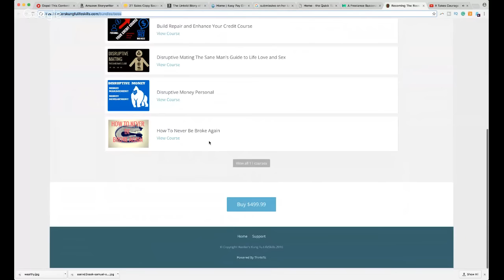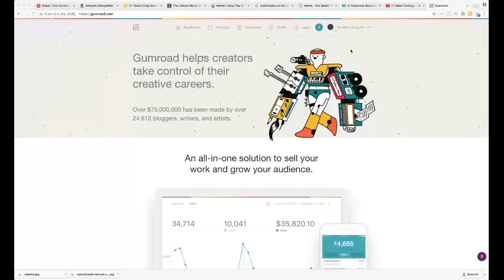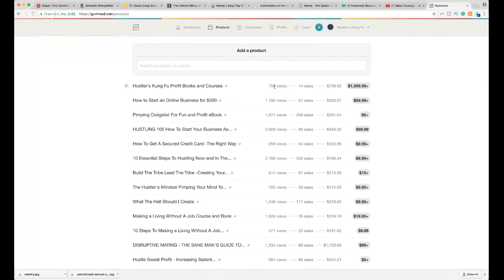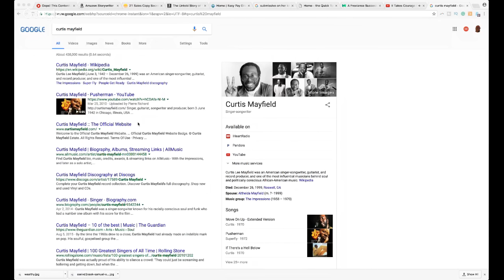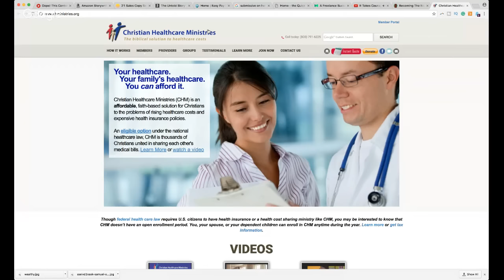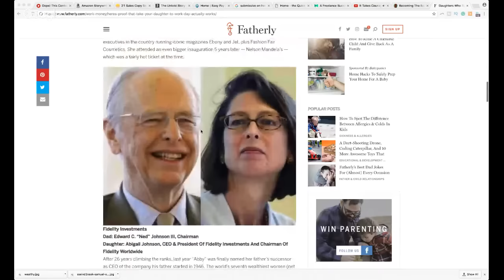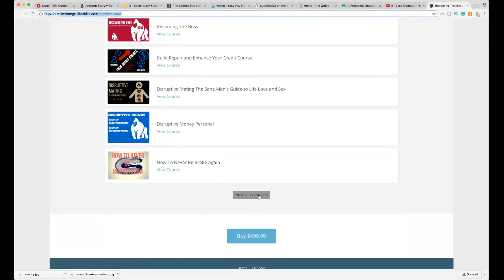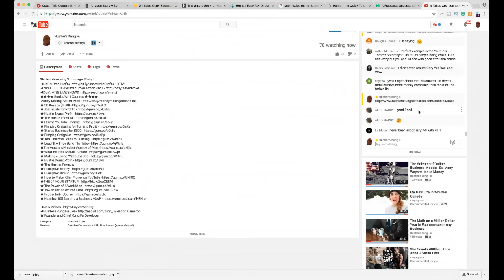It Takes Courage to Become Wealthy if that is What you Want to Do